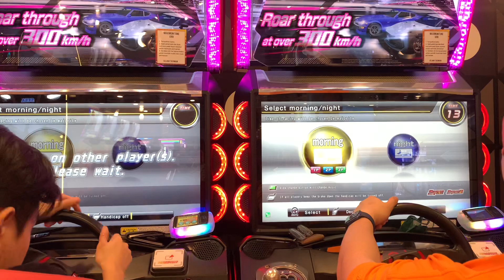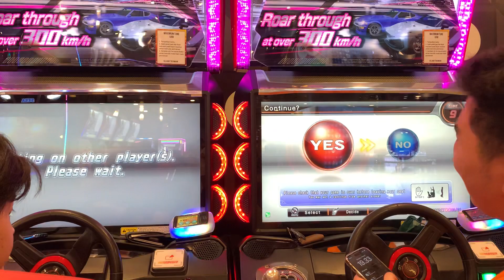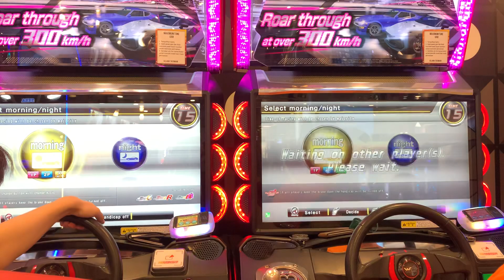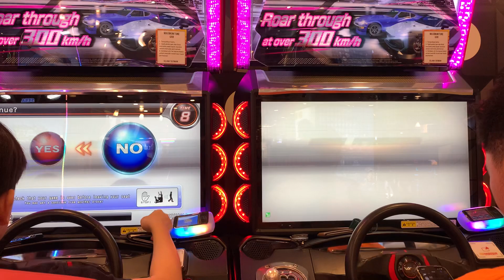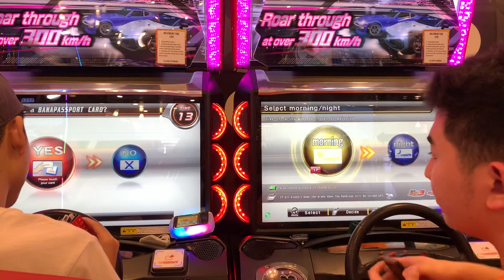[湾岸6RR] WMMT6RR Tag battle #95 Ft. Steven Leonardo, M4tse